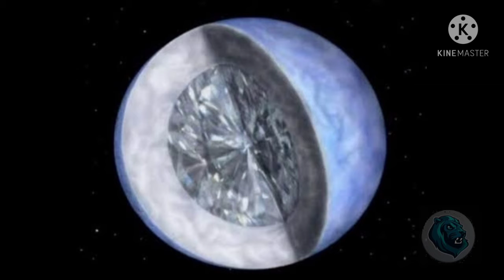Amazing universal facts//వింత గ్రహాలు